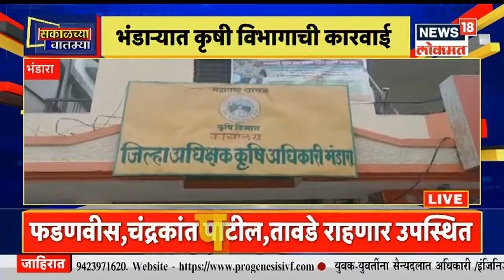अवजड वाहनांविरोधात आता कारवाई । Sakalchya Batmya । News18 Lokmat | Jun 16, 2022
0:00 intro
0:13 अवजड वाहनांविरोधात आता कारवाई
 0:29 US फेडरल बँकेच्या व्याजदरात वाढ
1:15 खड्ड्यांचा फोटो व्हाट्सऍप करा
1:30 वाडीबंदर यार्डात फुलपाखरू उद्यान
1:48 मध्य रेल्वेच्या १६५ गाड्यांमध्ये सुविधा